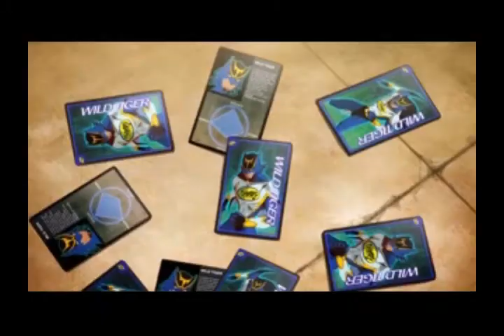Kotetsu Is My Hero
This is another Miss Papaya Hero AMV but with Kaburagi Kotetsu/Wild Tiger from Tiger and Bunny.